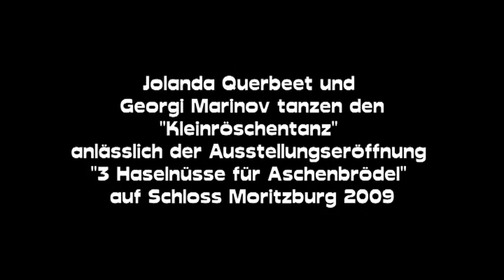Jolanda Querbeet und Georgi Marinov tanzen den Kleinröschentanz.AVI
Jolanda Querbeet und Georgi Marinov tanzen den "Kleinröschentanz" aus "Drei Haselnüsse für Aschenbrödel.
Eröffnung der Ausstellung "Drei Haselnüsse für Aschenbrödel" im Schloss Moritzburg 2009. In der ersten Reihe sitzen Regisseur Vaclav Vorlicek und der Darsteller des Prinzen Pavel Travnicek sowie Rolf Hoppe, Darsteller des Königs.